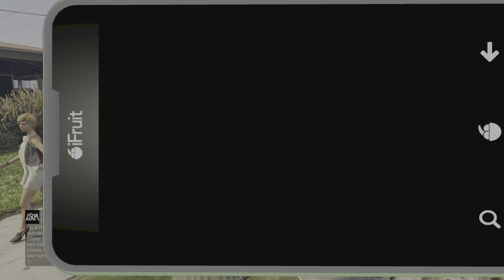GTA Online Zoophilist Outfit Unlocked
Just photo 3 animals from tourist board to unlock this outfit and stored in your wardrobe . I will try this outfit on my next video.